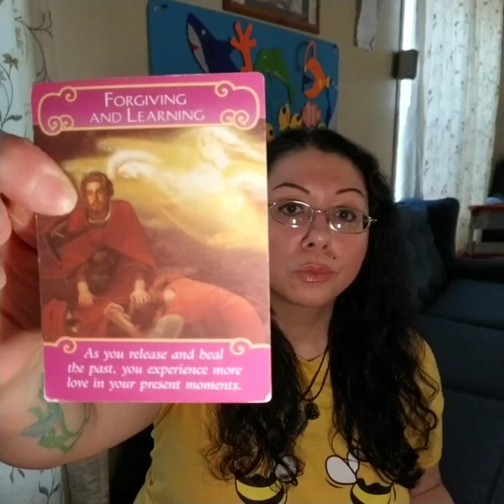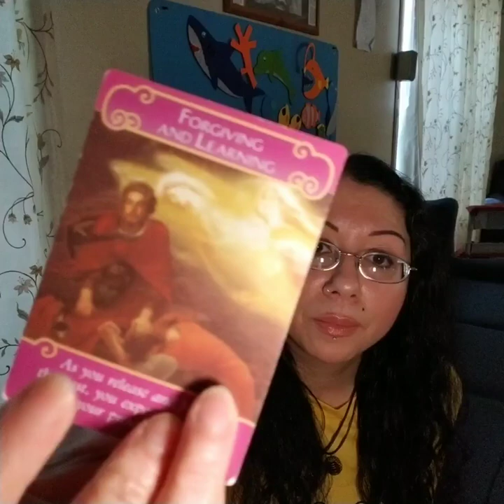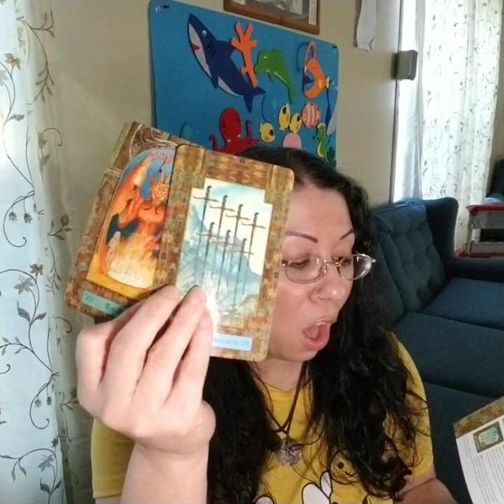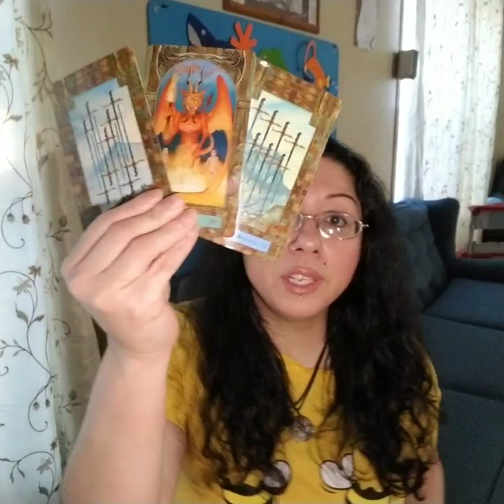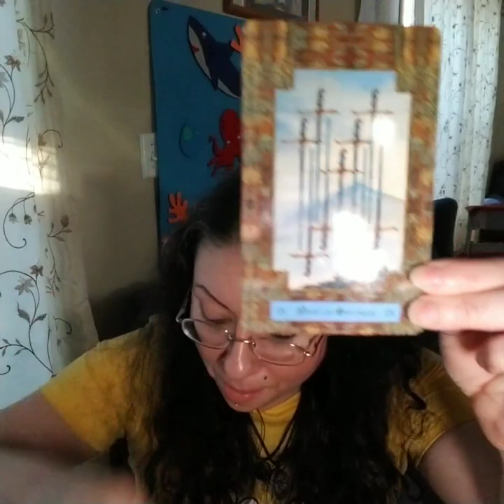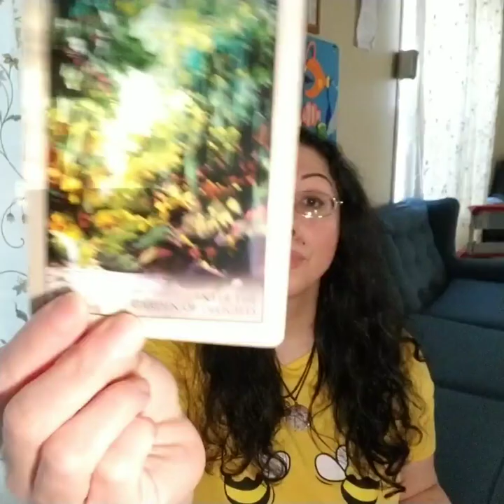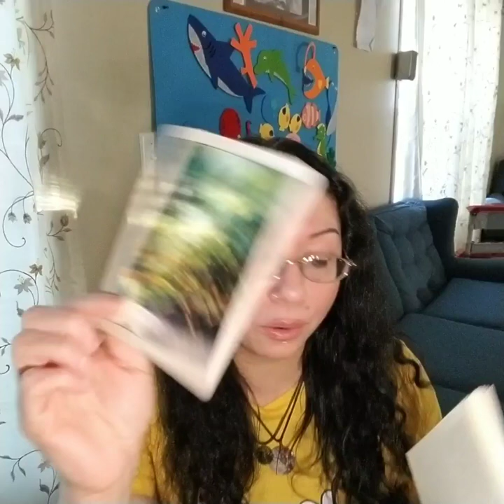Capricorn, "The Garden of Delights Beckons You"